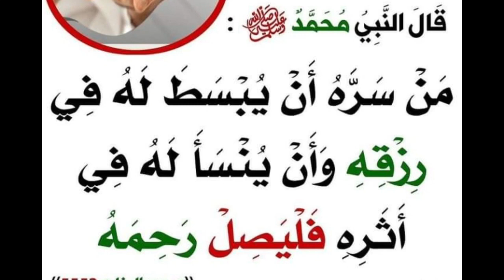ملــخــ,ـص مـ,ـبـ,ـاراة الــهـ,ـلال ومومـ’ـبــاي ســيتـ,ـي 2-0 الــيوم | اهـ,ـداف الهــ,لال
اذا اعجبك الفيديو و محتوي القناة لاتنسي الاشتراك وتفعيل الجرس ليصلك كل جديد

If you like the video and the content of the channel,

جمل التصديات الدفاعية في كرة القدم 2021
اقوى دفاع
راموس
ديليخت
اهداف ضائعة
2021
تصديات اسطورية
هداف برشلونة
اهداف ريال مدريد
اغرب الاهداف
اهداف ميسي
اهداف كرستيانو رونالدو
اهداف محمد صلاح
محمد صلاح ليفربول
اهداف ميسي برشلونة
 كرة القدم
ليونيل ميسي
يوفنتوس كريستيانو رونالدو
اهداف تشيلسي
اهداف مانشستر سيتي
اغرب مقاطع كرة القدم
حراس مرمى
حارس برشلونه
حارس يتصدى
تاريخ كرة القدم
اقوى الحراس
تصديات اعجازيه حراس
اغرب التصديات كرة قدم
حراس مرمى خارقون
صفات شتويه كرة قدم
صفقات صيفيه شرة قدم
كرة قدم
حارس يمسك با الكره
اغرب مقاطع كرة قدم
حارس عربي
لاعب عربي
اهداف عربيه

اغبى حراس في العالم
 افضل حراس مرمى في العالم
 اقوى تسديده في العالم
 افضل تصديات حراس المرمى